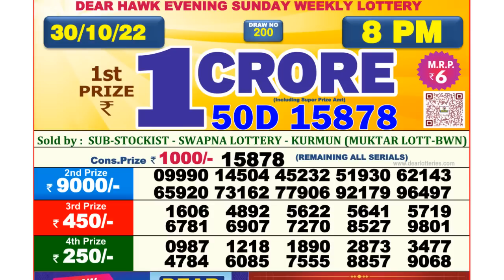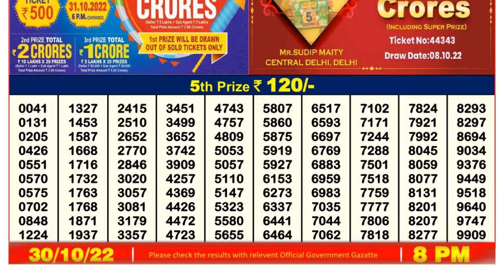🔴Dear Lottery Sambad Live 8pm today 30.10.22 Nagaland State Lottery Result